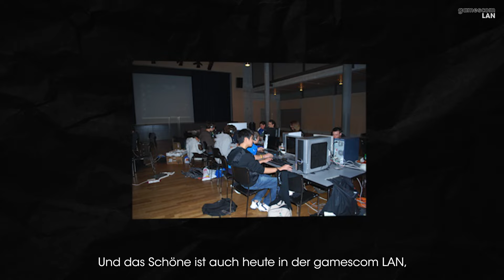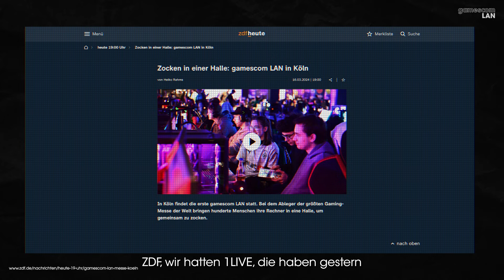Die erste gamescom LAN | Doku 2024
Gemeinsam mit über 1.200 Gamer:innen feierten wir die erste gamescom LAN vom 15.-17. März 2024 in Köln. Die Doku gewährt ein Blick in das Event und hinter die Kulissen. Ihr wollt bei der gamescom LAN 2025 dabei sein?
Eine Produktion von TaKeTV im Auftrag der gamescom LAN.